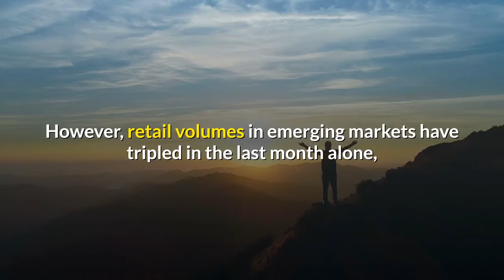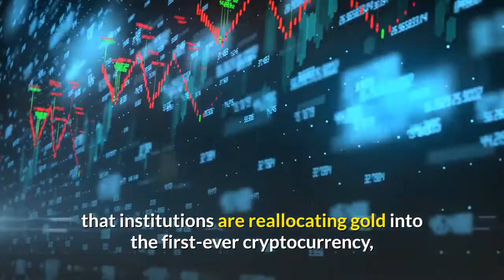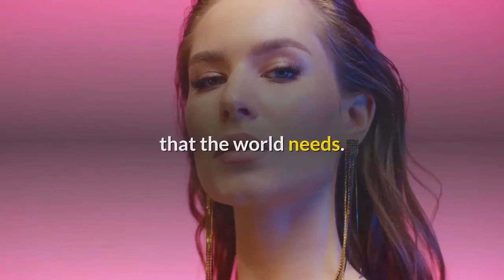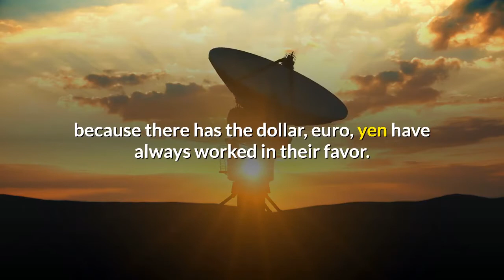Bitcoin Rally Isn’t Just Institutional Driven Emerging Markets Are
Bitcoin very well has the potential to be the successor to the dollar and the next global reserve currency. For now, the store of value narrative and acting as a hedge against inflation has drawn institutions to the asset class finally. Crypto analysts point to the high wealth, “smart money” investor class as the sole reason for the sudden momentum across the market. However, retail volumes in emerging markets have tripled in the last month alone, and are tending at new all-time highs. One crypto firm CEO claims that this is a sign that citizens in these countries where their money is a lot weaker than the dollar are voting with that money for a better financial system – one that is built on Bitcoin. Bitcoin is the answer, is a phrase thrown around for nearly everything, to the point where it is often used as a joke or a meme. But considering all the critical world issues the cryptocurrency addresses, it is the first serious chance at a major societal change in terms of the monetary system. Bitcoin is indeed the answer to the problem long plaguing money. There was once upon a time when the dollar was pegged to gold, but when that was done away with in the early 1970s, dollars have been a vehicle for inflation and control forevermore. Gold – the one true standard of hard money – grew from $30 an ounce to the high of $2000 this year. But even gold has met its match with Bitcoin. Related Reading |  Search Engine Marketing Data Reveals Highest Retail Interest In Bitcoin EverIn a digital era, and during a time when scarcity matters more than ever before, Bitcoin again, is the solution to a safe haven that is showing its age. Futures interest and fund flows show that institutions are reallocating gold into the first-ever cryptocurrency, moving the needle significantly.  Crypto enthusiasts that have watched the market for years now require a reason to point to for the sudden momentum in the market, and that’s the most obvious of factors. And while retail interest in the United States perhaps hasn’t reached the levels of FOMO and retail interest as the crypto bubble, the same can’t be said about emerging markets like “South Africa, Malaysia, Nigeria, and Indonesia,” according to the CEO and co-founder of Luno Global, Marcus Swanepoel. The executive says that these markets have tripled in volumes and are at all-time high levels, and this has all happened over the last month when the breakout took place. He adds that citizens in these countries where their native fiat currencies aren’t anywhere near as strong as even a weakening dollar are voting with what money they have for “a better financial system.”Bitcoin is again the answer. The fixed supply and inability to be confiscated or stopped by a third party make Bitcoin the non-sovereign currency of the future that the world needs. Related Reading | Bitcoin Approaches Top Of Accumulation Zone, Parabolic Phase Begins With BreakoutThe reason that more advanced countries like the United States, the UK, Japan, and elsewhere aren’t leading this changing tide, is because there has the dollar, euro, yen have always worked in their favor. The rest of the world hasn’t been so lucky, and these civilizations have lived poor because of it. But as Ray Dalio has recently outlined in his writings this year, every monetary empire eventually falls, and it is always due to the ease at which the empire has had it. With Americans especially, having it so simple for much of its history on the back of the dollar being the global reserve currency, the country could be the blindest to the dramatic shift in the monetary system that is underway.